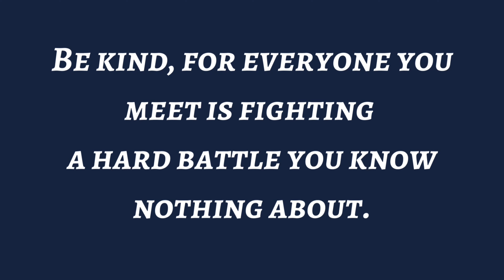"The Story of Gideon" a sermon preview of Judges 6-8 with Kelly Neill.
"Be kind, for everyone is fighting a battle you know nothing about," a famous saying all too relative today. We all face our own challenges - and we can overcome them - with Jesus.